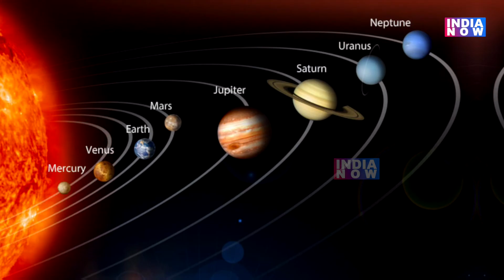आपकी कुंडली का मंगल दोष आपको करता है परेशान, तो पहुंच जाइए Ujjain के Mangalnath मंदिर! (India Now)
उज्जैन के मंगल नाथ मंदिर में कुंडली का मंगल दोष होता है शांत…भगवान शिव की असीम अनुकम्पा से मंगल दोष के भारी प्रभाव से मिलती है मुक्ति!